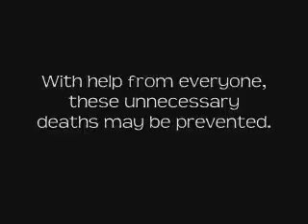Brooklyn and Queens NY